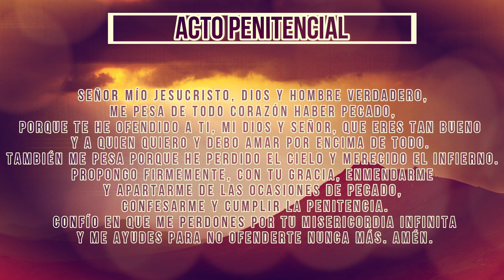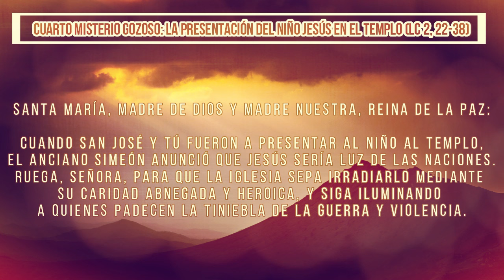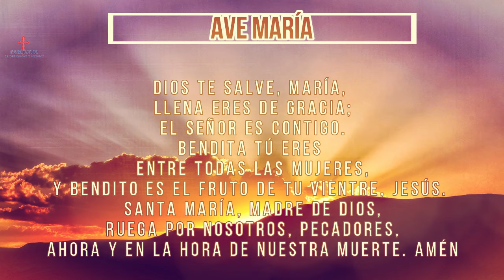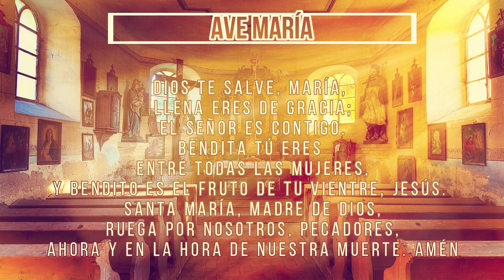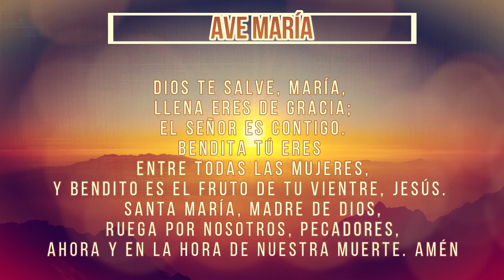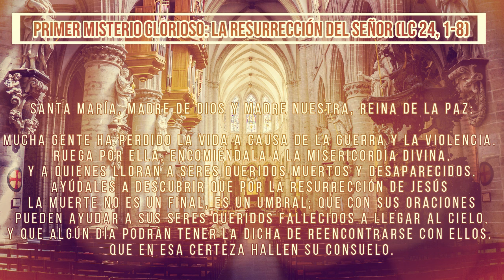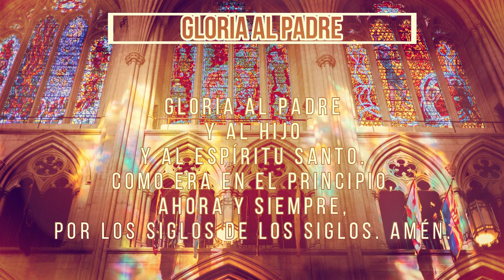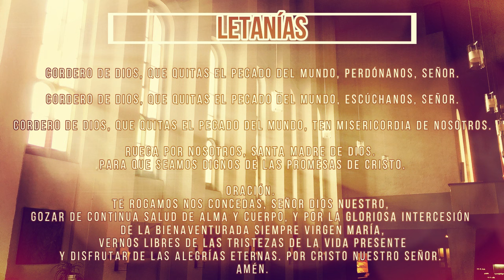ROSARIO DE PAZ